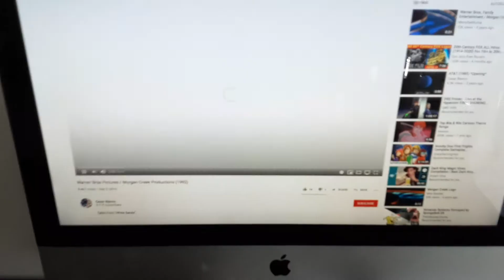July 24, 2020